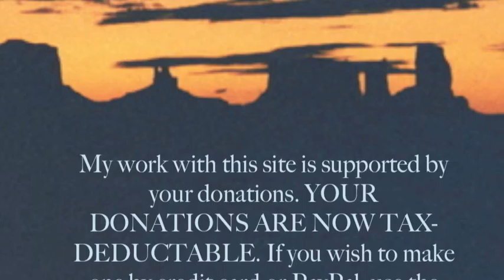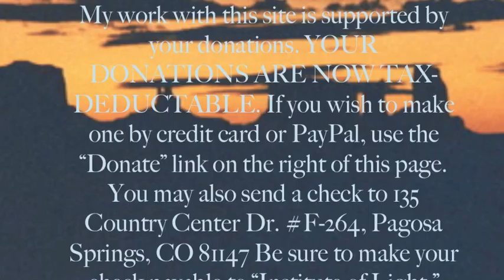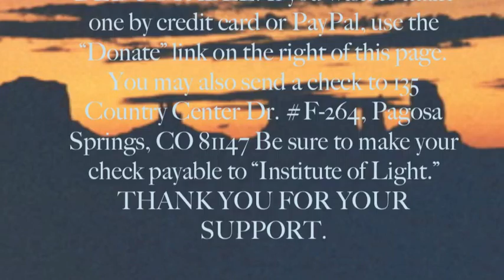Tuesday, August 3rd, 2010 Transformation Part 6 From Here to There, continuation II